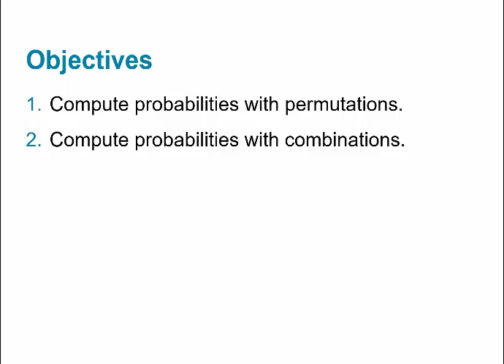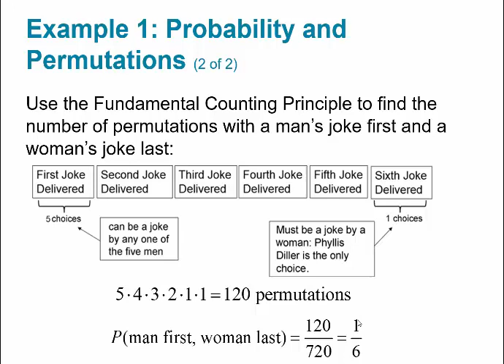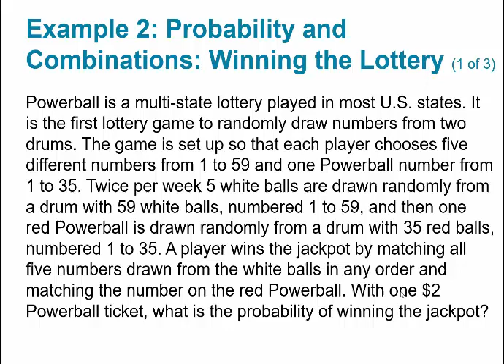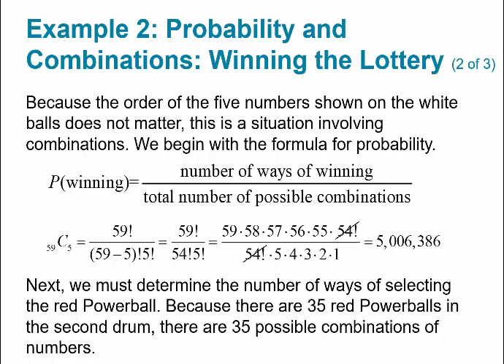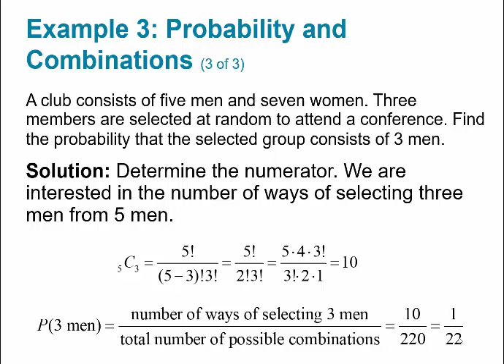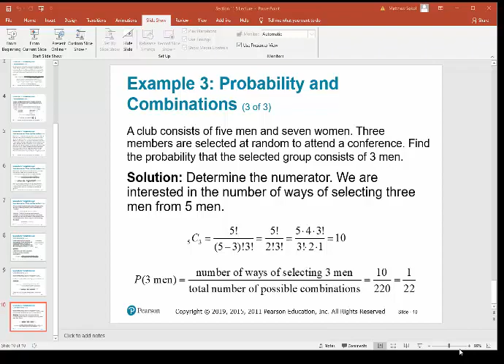MATH117 - Section 11.5 - Probability with Counting